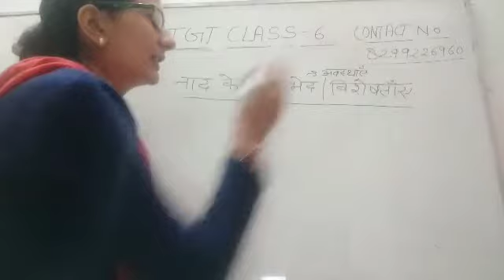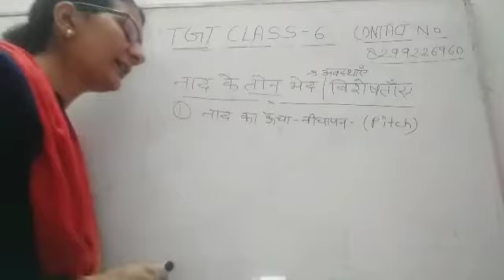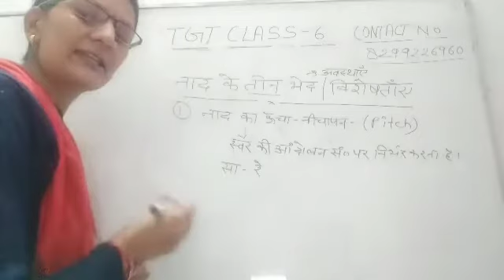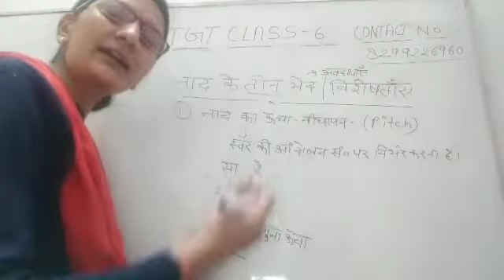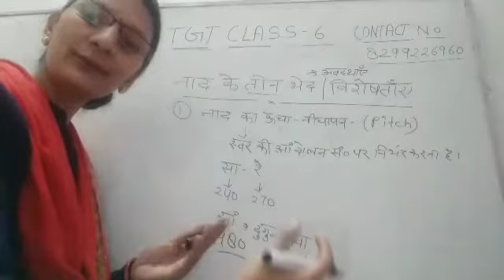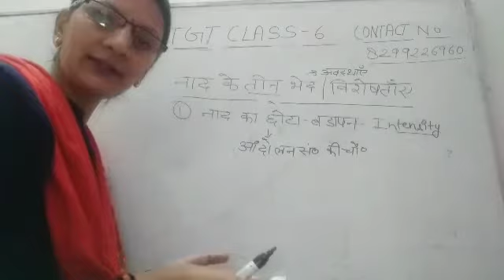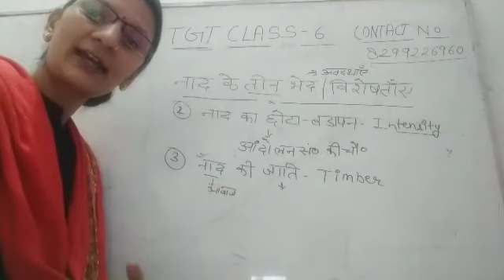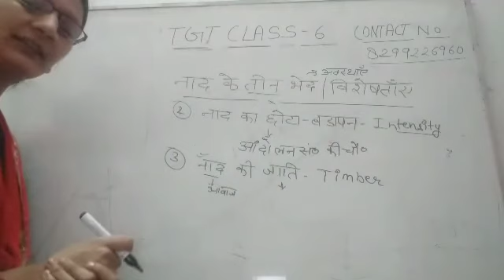TGT PGT 2020 MUSIC (संगीत) , नाद के भेद / विशेषताएं , By उपासना शर्मा (assitant professor -Music)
प्रिय छात्र/छात्रा
अगर आप हमारे ऑनलाइन Paid Class में अगर प्रवेश चाहते हैं तो मोबाइल नंबर 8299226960 पर whats app के माध्यम से सम्पर्क करें। "Entry TGT PGT 2020- subject name" लिख कर भेजें ।

 हमारे संस्थान में चलाई जा रही सभी कक्षाएं केवल qualified ही नहीं बल्कि उन अध्यापकों के द्वारा चलाई जा रही हैं जिन्होंने TGT, PGT, LT GRADE, NVS, KVS, Assistant professor आदि परीक्षाओं में टॉपर्स की लिस्ट में रहे हैं। यह अध्यापक ही आपको बता सकते हैं कि आज के ट्रेंड में क्या पूछा जाता है, कहाँ से पूछा जाता है, कैसे पढ़ना है, कौन सी बुक पढ़नी है और क्या नहीं पढ़ना है । live class के साथ-साथ ऑनलाइन प्रैक्टिस सेट भी आपको मिलेंगे ,ऑनलाइन मॉक टेस्ट होंगे, विगत परीक्षाओं में आप के विषय के toppers के notes भी मिलेंगे ।

हमारे संस्थान के सभी अध्यापक कठिन परिश्रम करके परीक्षाओं में टॉप किए हैं और अब आपके साथ भी परिश्रम करेंगे और आपसे भी परीक्षण उसी तरह से करवाएंगे जिससे आप अभी परीक्षा में सफल हो सकें।

चमक दमक से दूर हम और हमारे शिक्षक केवल परिश्रम में विश्वाश करते हैं।

 "पढ़िए उनसे जो परीक्षाओं में टॉप किये हैं" और अपना चयन सुनिश्चित करें ।

GIC pravakta की तैयारी के लिए app download करें :
TGT की class join करने के लिए WhatsApp करें Entry TGT (subject) on 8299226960